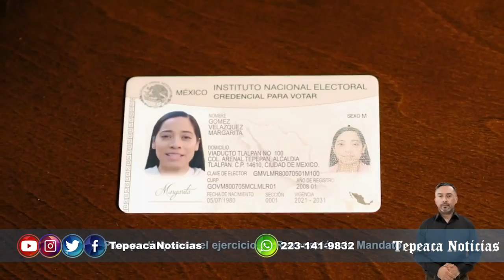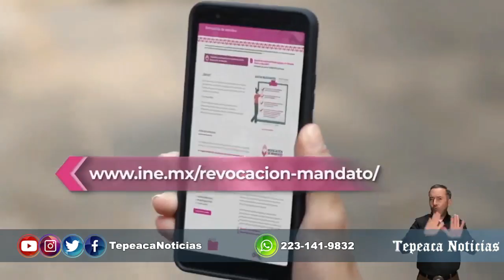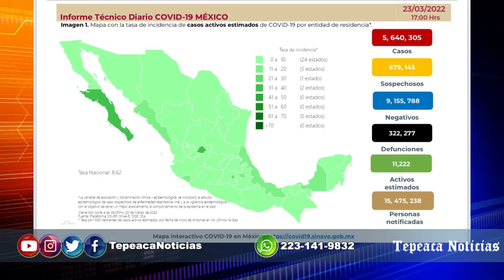Tepeaca Noticias TV Programa 23 de Marzo de 2022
⭕️ Presenta Gabriela Bonilla , del Voluntariado de la LXI Legislatura , avances de su plan de trabajo
⭕️ Ejecutan a mototaxista en el violento Acatzingo
⭕️ Realizan COPLADEMUN Tepeaca y sus comunidades
⭕️ Cuaresma en Tepeaca : Derrotero para impulsar turismo en Tepeaca
⭕️ y más